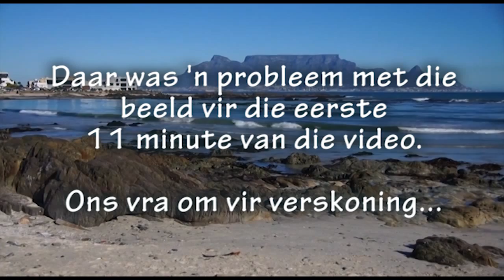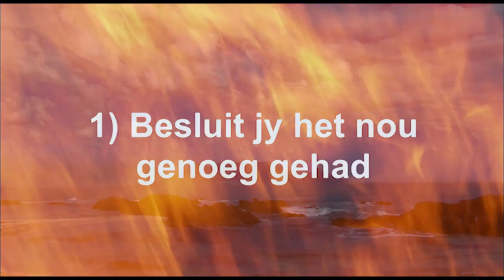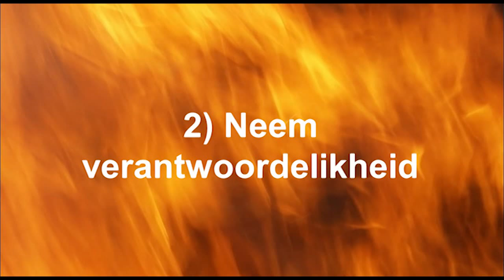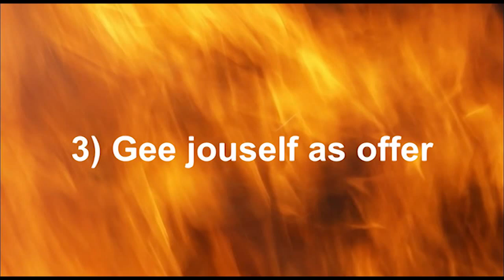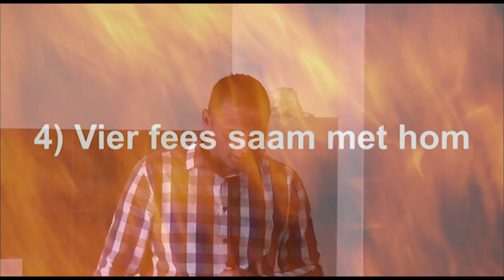Transformasie - Deel 2